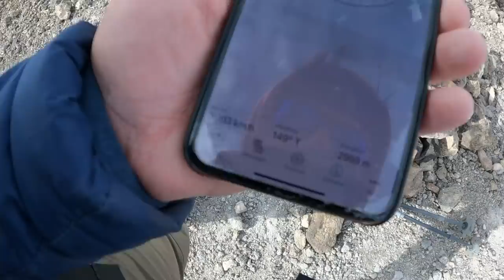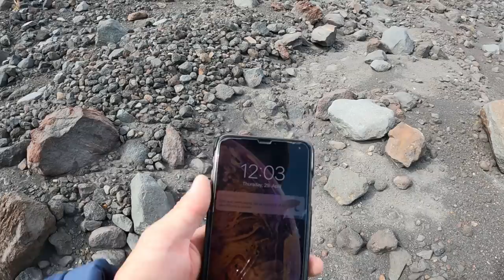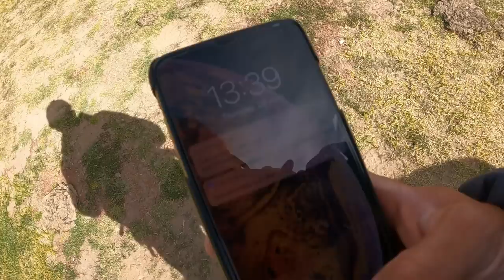9 UGNIKALNIAI SĄSKAITOJE | KOPAHUĖ